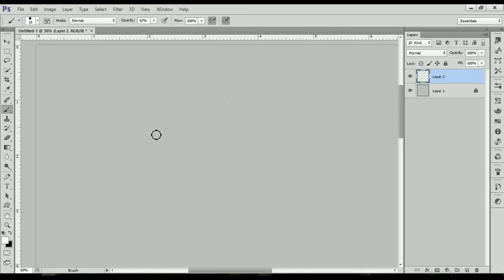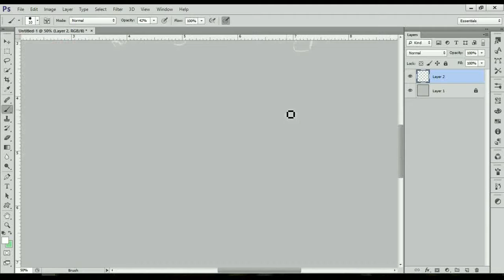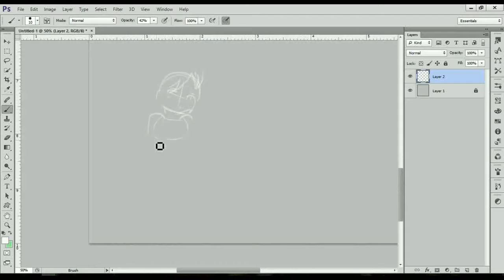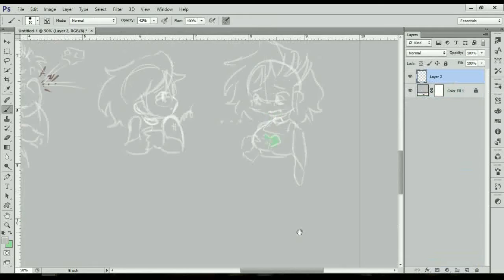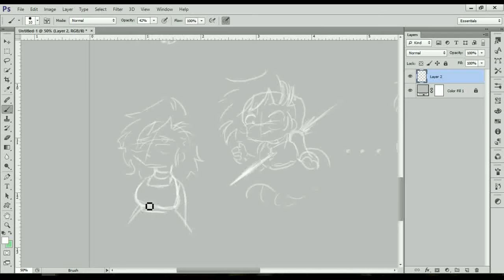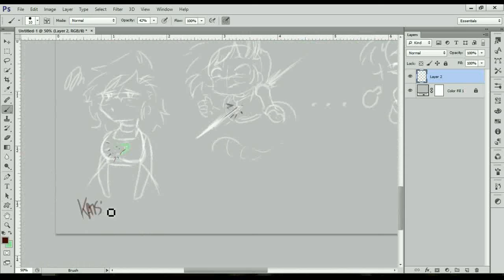Katsuke Quick sketch story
A little exercise I did a couple of days ago.

A quick little story about a girl who keeps getting hurt, because she cannot keep her heart in check.